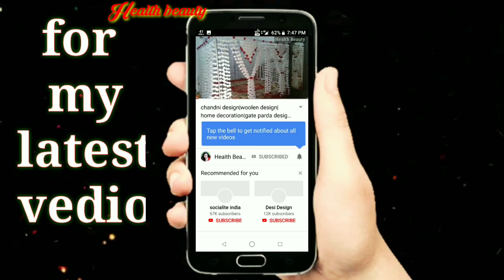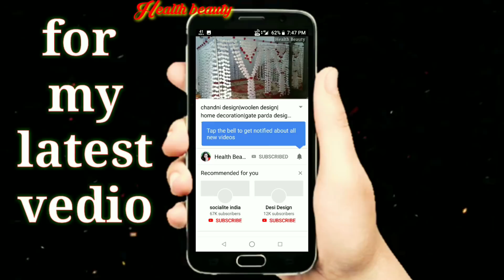gate parda design| gate hanging|woolen design| home decoration|toran gate parda design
chandni design banane ka tariqa

gate parda banane ka tariqa